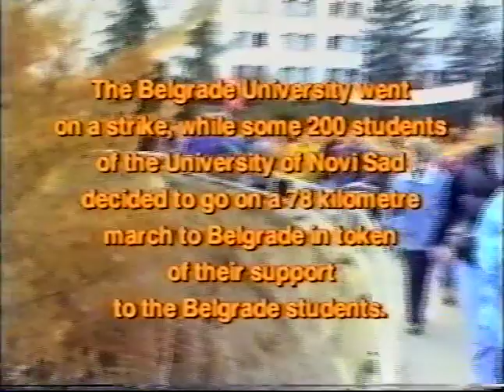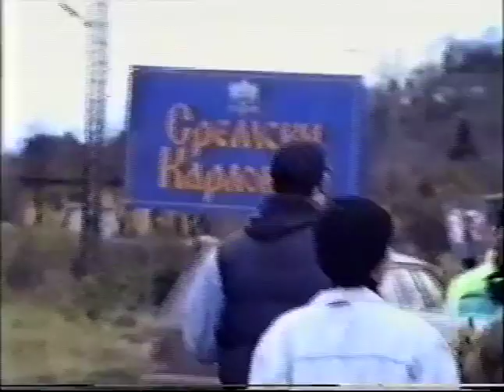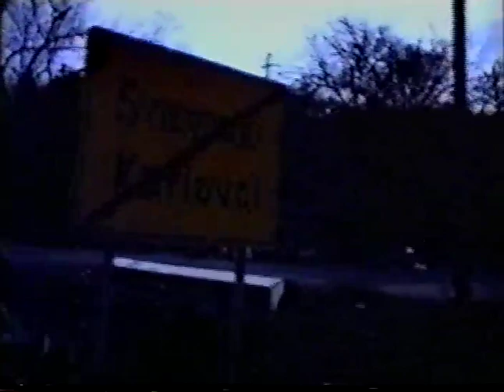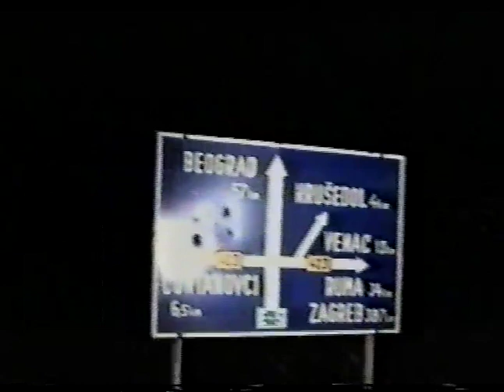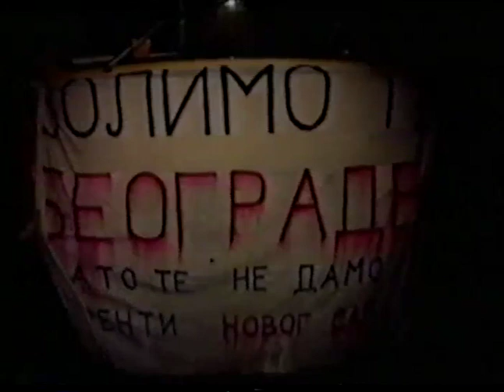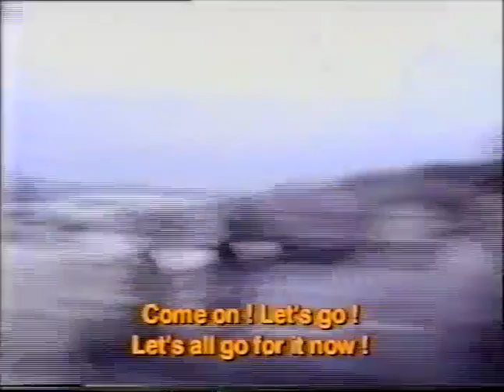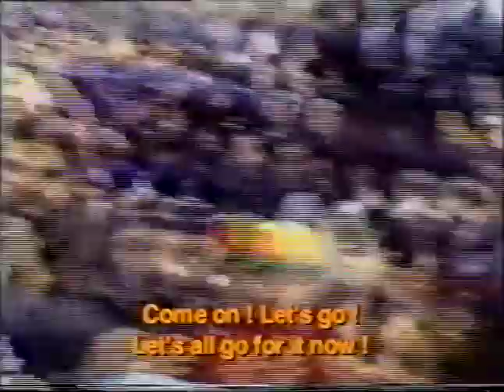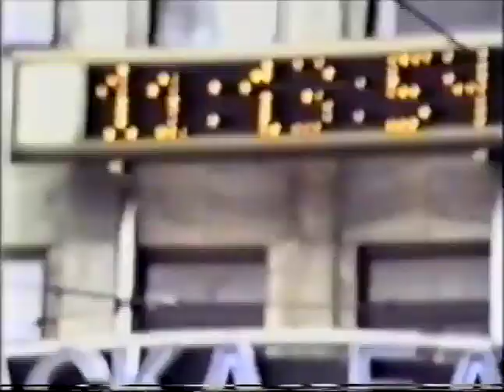Ove Noge nisu Male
Ove noge nisu male / Putting our best foot forward prod. radioB92
Director: Aleksandar Davic with Tolnai Szabolc and Nenad Milosevic
During the 1996/97 protests in Serbia a group of 200 students walked from Novi Sad to Belgrade to support students and citizens of capital.
aleksandardavic.net